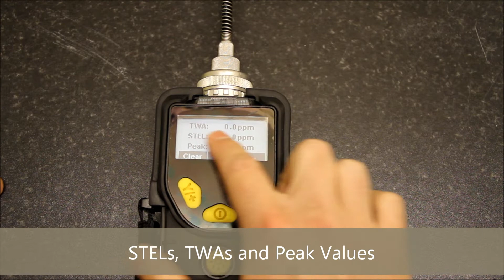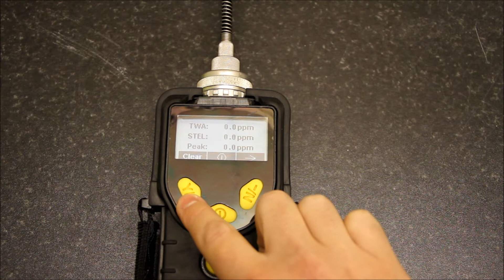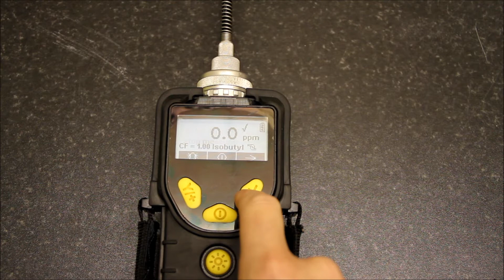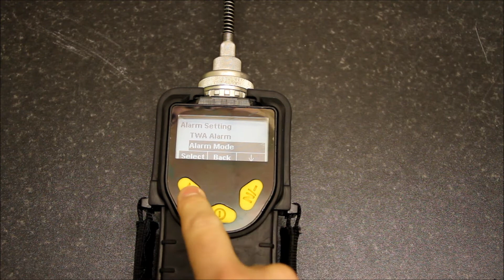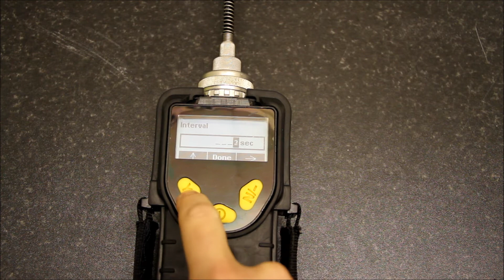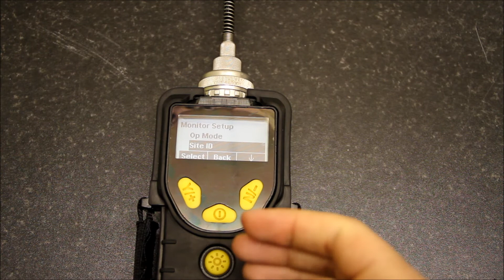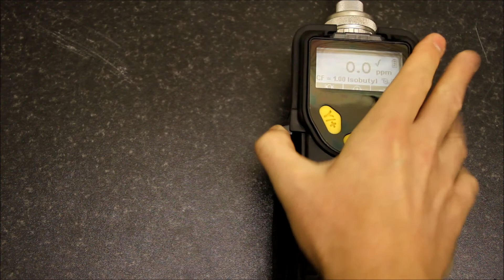Rae Systems MiniRae 3000 - Quickstart Guide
A short guide to the MiniRae 3000 PID from Rae Systems by Honeywell